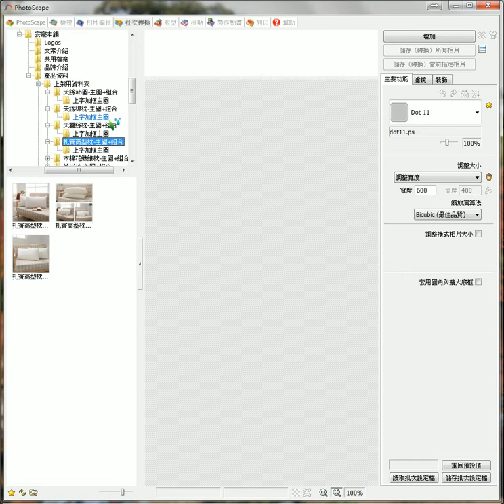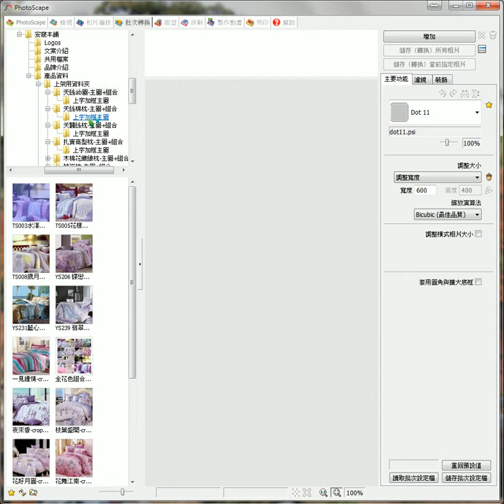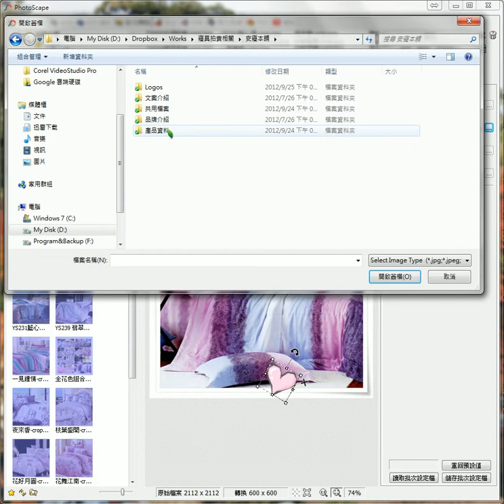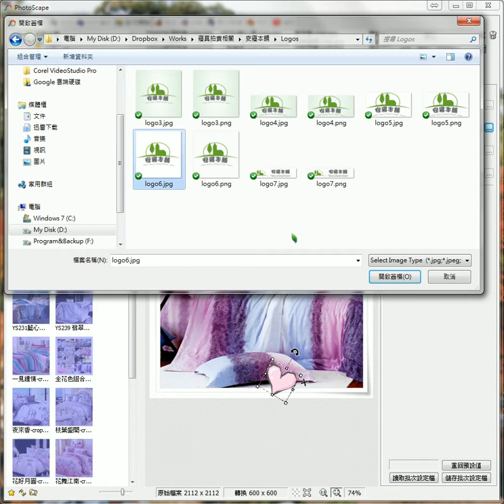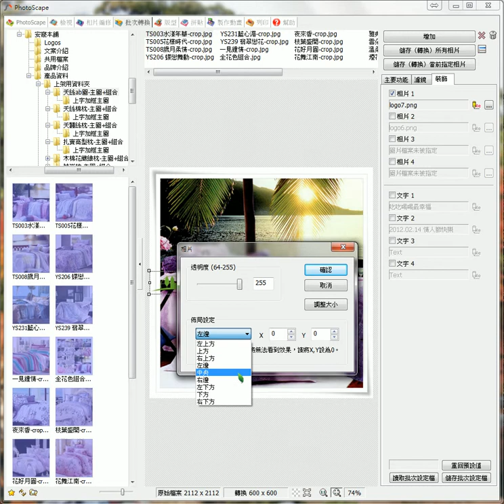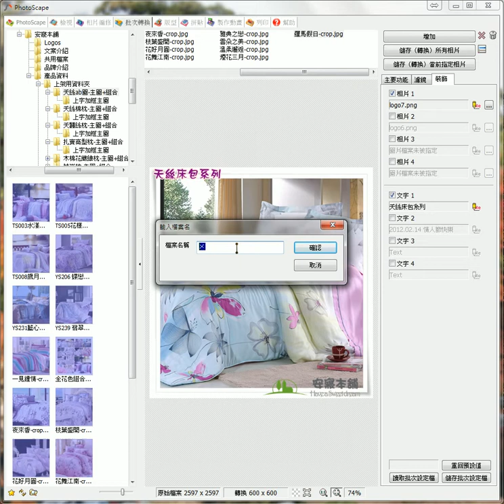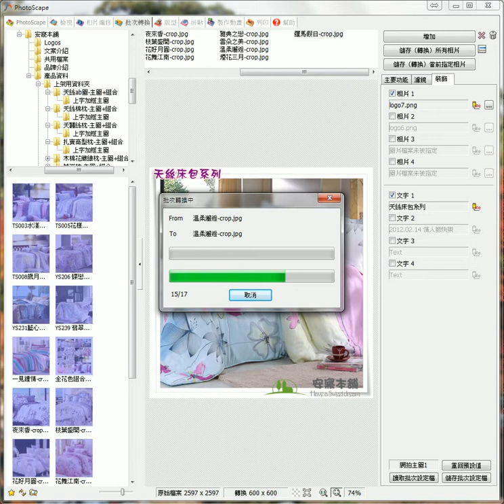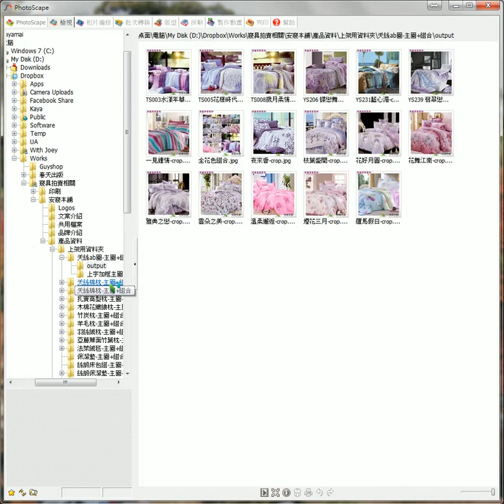03 批次轉換 整批調大小、上字、加Logo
雖然這是錄給朋友看的教學影片，但是對於想使用Photoscape的朋友來說，我認為還是值得參考的。